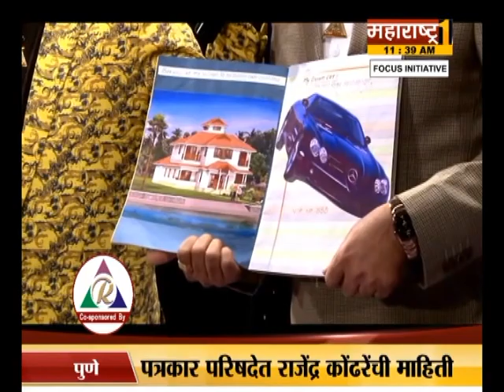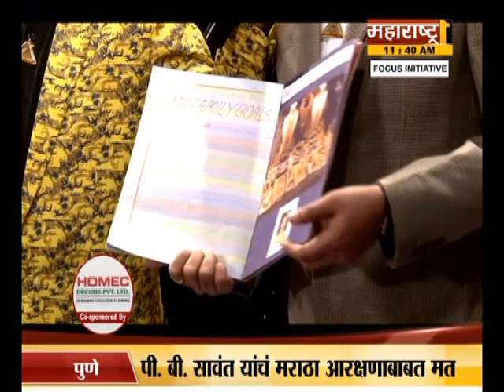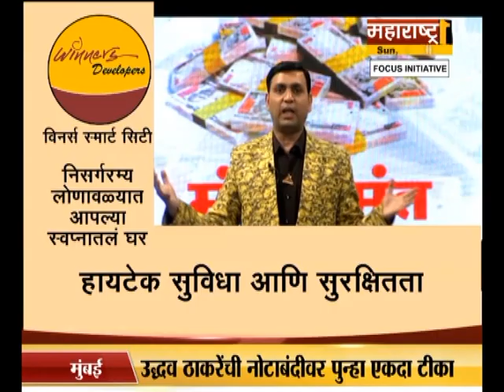Winner Shashikant Khamkar Show - Episode 14 | Mantra Srimant | Dec 4, 2016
Winner Shashi यूट्यूब चॅनलच्या या व्हिडिओमध्ये आपण पाहु शकता "मंत्र श्रीमंत".

"मंत्र श्रीमंत" म्हणजे काय?? - तर  आपण श्रीमंत कसे होऊ त्यासाठी काय उपाय करावे लागतील हे शशिकांत खामकर यांनी खूप चांगल्या टिप्स देऊन सांगितले आहे.

प्रत्येक माणसाचं स्वप्न असत की आपण खूप श्रीमंत व्हावं आणि नाव कमवाव या देशात पण, गरीबीमुळे हे काहीच शक्य होत नाही.  त्यासाठी  खामकर यांनी हा व्हिडिओ बनवला आहे, त्यात त्यांनी श्रीमंत होण्यासाठी नक्की आपल्याला काय करावे लागेल , हे Business Man नारायण जाधव यांचं चांगलं उदाहरण देऊन स्पष्ट  केले आहे .

About Mr.Shashikant Khamkar :

Shashikant Khamkar, is one of the most promising spiritual business coaches who aims at changing lives by motivating them to rise above the hustle and bustle of daily life. In today’s era, the competition is real and the need for motivation depends on an individual.

Mr. Shashikant, aims towards helping individuals motivate themselves thereby pushing them towards discovering happiness, health and wealth for prosperous and joyful living.Mr. Shashikant also reaches out to the masses through his social media channels like YouTube, Facebook with his motivational and inspirational videos on the most trending & world-class topics.